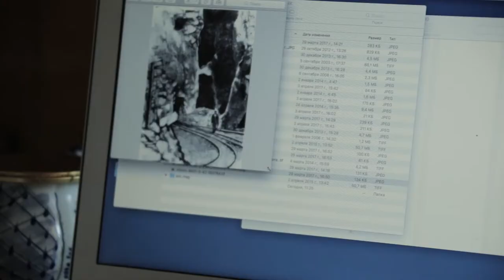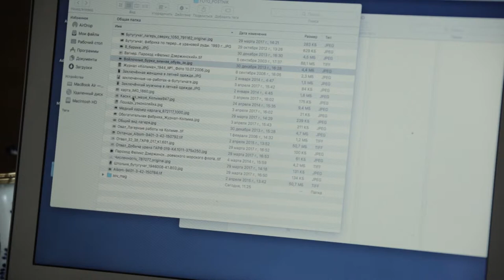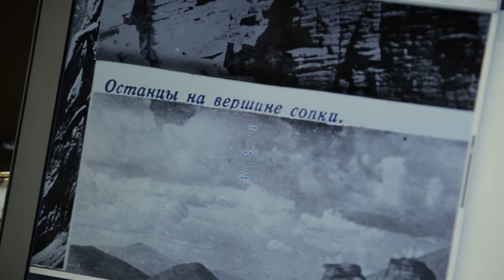О лагере Кармен, Колыма, Бутугычаг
Лагерно-промымшенный комплекс Бутугычаг, женский лагпункт Кармен (Вакханка)